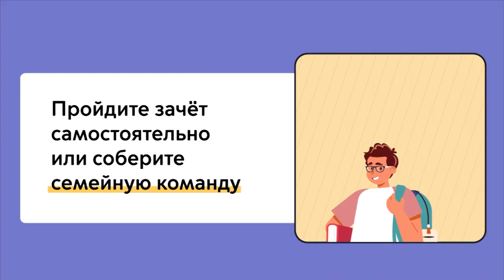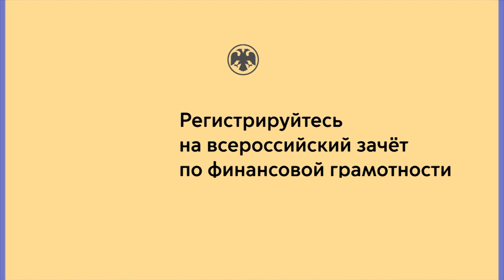Нижегородцев приглашают на онлайн-зачет по финансовой грамотности